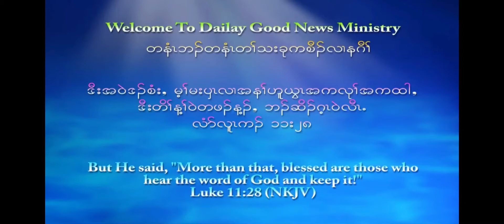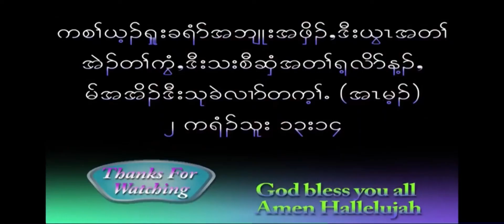[ Wednesday’s Blessings For You] Wonderful Encouragement by Thara Lawla Moo. God bless you 3/17/2021